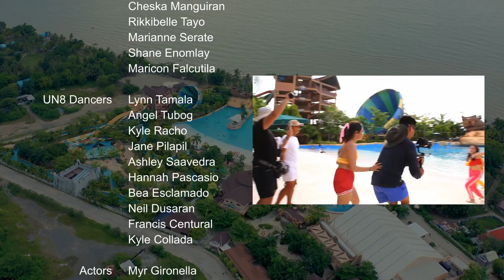C9xUN8 El Regreso | SG - DJ Snake ft. Ozuna, Meghan Thee Stallion, Lisa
SG | DJ Snake ft. Ozuna, Meghan Thee Stallion, Lisa

Over the course of nearly 3 years, we were forced to stop what we love doing most: dancing with our sisters. Despite our longing to get back on the dance floor, we needed to wait until it was safe for everybody to go out once again. With lack of practice, our bodies turned rusty, movements no longer snappy, and overall lost a bit of our confidence for dancing.

But our passion perseveres. Now that we are finally given the opportunity to meet and dance face to face, we want to give you the best of our best. And we promise to keep giving the best as we continue down this path.

C9 x UN8 proudly presents our long-awaited comeback dance video, “El Regreso,” which directly translates to “The Return.”

Special thanks to Seven Seas Waterpark and Resort for having us as their special guests and treating us with utmost service during our shoot.

We would also like to thank @kenproductions for making this shoot possible! Our vision was truly made into a reality thanks to your skills and creativity!

🌴: Seven Seas Waterpark and Resort
🎥: Kenproductions

Director: Abish Porpor
Assistant Director: Ken Uy
Producer: Ken Uy
Director of Photography: Hugh Esling
Editor: Willam Abucay
Assistant Editor: Michael Unsay
Colorist: William Abucay

Choreographers: Abish Porpor | Cheska Manguiran | Xae Machado | Marianne Serate | Rikkibelle Tayo

C9 Dancers: Abish Porpor | Francine Roa | Patricia Salarza | Karlia Arizala | Dain Metrillo | Rexzil Paayas | Fatima Arcadio | Kimberly Arligue | Alexandria Tacbas | Lyn Gadrinab | Alliah Khu | Corynne Cahansa | Xae Machado | Cheska Manguiran | Rikkibelle Tayo | Marianne Serate | Shane Enomlay | Maricon Falcutila

UN8 Dancers: Lynn Tamala | Angel Tubog | Kyle Racho | Jane Pilapil | Ashley Saavedra | Hannah Pascasio | Bea Esclamado | Neil Dusaran | Francis Centural | Kyle Collada

Actors: Myr Gironella | Hans Siy | Ranieza Baltazar | CJ Cordovez | Caro-lene Dela Cruz | Kasha Damasca

Music Editor: Lynn Tamala

BTS Videographer: Rhys Machado
BTS Editor: Lynn Tamala

Drone Pilot: Khynerd Dela Cerna

Production Companies:
Ken Productions | The Post Collective Mike Studio